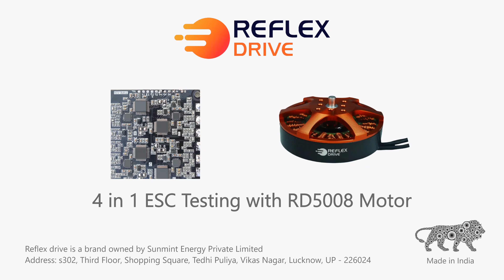Reflex Drive 4in1 ESC Testing with 5008 BLDC Drone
Reflex Drive’s 4-in-1 ESC is a state-of-the-art electronic speed controller (ESC) designed to simultaneously drive four BLDC motors, proudly made in India. This ESC is engineered to provide superior performance and reliability, featuring customizable firmware and advanced safety features. Additionally, an optional sleek and durable aluminum enclosure enhances heat dissipation and offers protection against harsh environmental conditions.

Continuous Current: 30A Per Motor
Voltage:4S-6S
Feedback: Sensorless
Commutation: Trapezoidal Control
Internal BEC: No
Waterproofing: IP